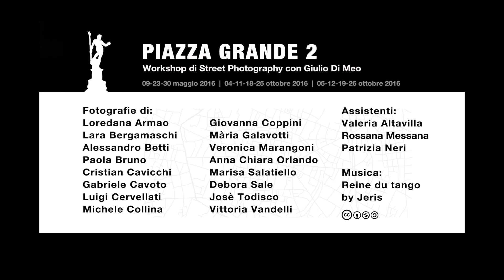PIAZZA GRANDE 2 - Workshop di Street Photography con Giulio Di Meo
Workshop Bologna 2016
PIAZZA GRANDE 2

09-23-30 maggio 2016
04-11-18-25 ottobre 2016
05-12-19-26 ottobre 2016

Fotografie di: Valeria Altavilla, Loredana Armao, Lara Bergamaschi, Alessandro Betti, Paola Bruno, Cristian Cavicchi, Gabriele Cavoto, Luigi Cervellati, Michele Collina, Giovanna Coppini, Mària Galavotti, Veronica Marangoni, Rossana Messana, Patrizia Neri, Anna Chiara Orlando, Marisa Salatiello, Debora Sale, Josè Todisco, Vittoria Vandelli.